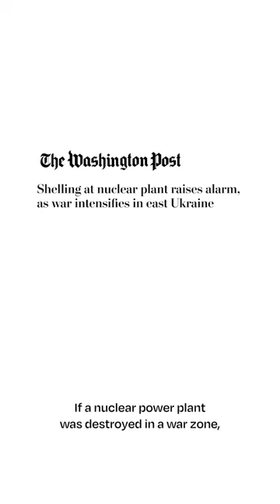The nuclear war you haven't thought about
Made with the support of Public Interest Journalism funded by NZ On Air